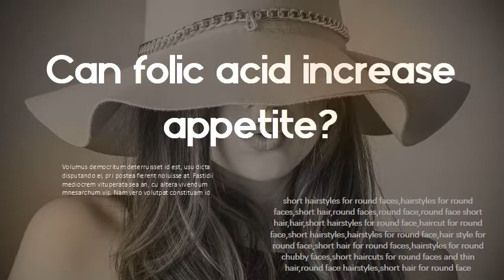Can folic acid increase appetite? How much is too much folic acid?